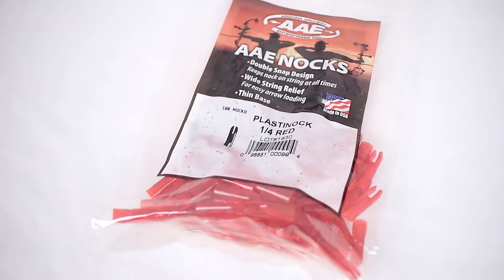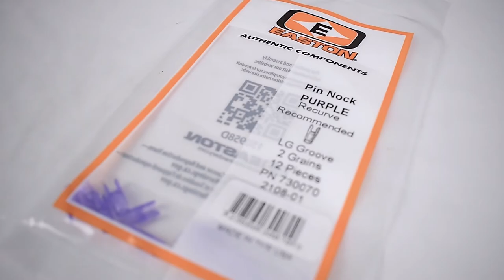JENIS JENIS NOCK YANG UMUM DIPAKAI DI INDONESIA!!